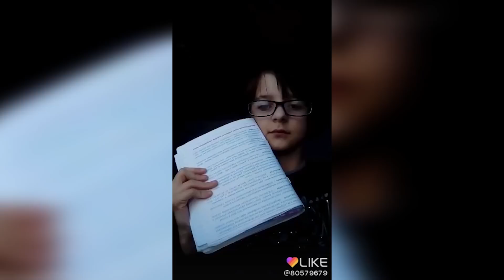ЧТО ТВОРЯТ ДЕТИ В LIKE ЭТО ЖЕСТЬ / РЕАКЦИЯ НА ВИДЕО ПОДПИСЧИКОВ В ЛАЙК / Алиса Лисова